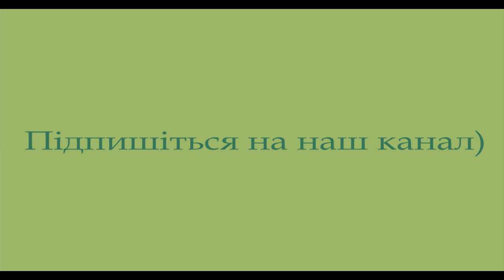Село Яструбове, Козівський район. Цікаві місця Тернопілля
Відео-фото-презентація про село Яструбове на Тернопільщині
Цікаві місця, архітектура, споруди, житлові будинки. Села на Поділлі. Західна Україна, Тернопільська область, Козівський район